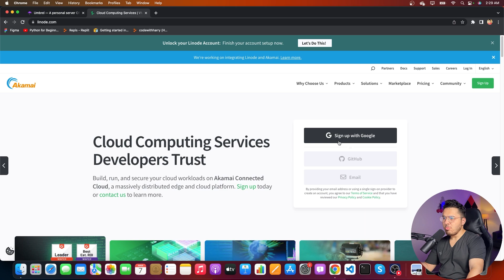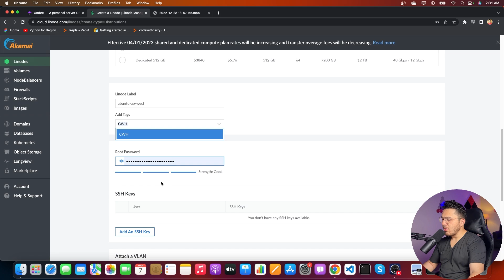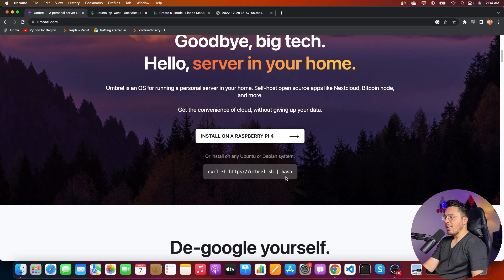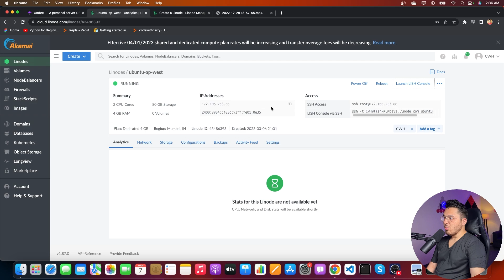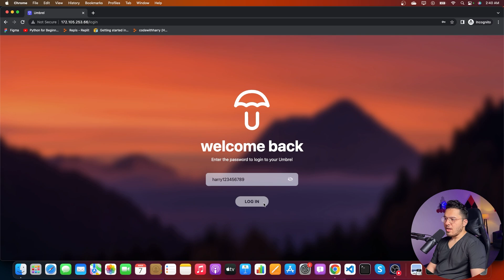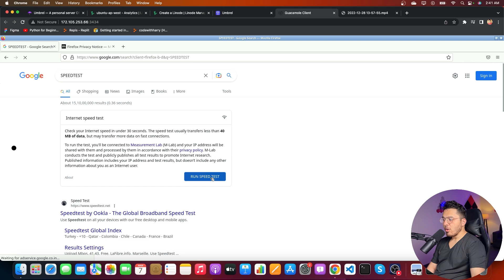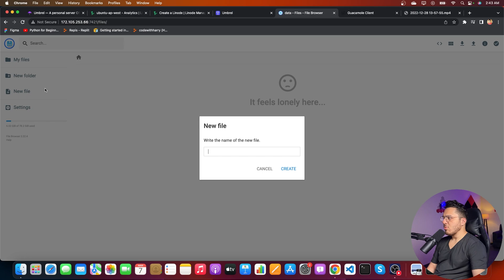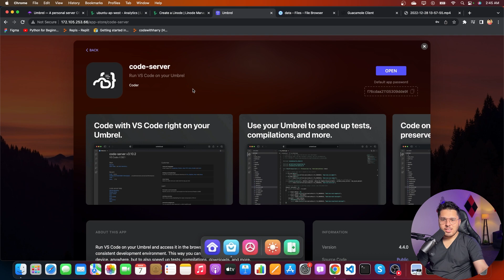Install VS Code/FireFox like Apps on Ubuntu Server (Get 1GBPS Internet Speed for Free)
Linode is providing all the CodeWithHarry viewers with $100 free credit. to follow along!
Umbrel is an OS for running a personal server in your home. Self-host open source apps like Nextcloud, Bitcoin node, and more. Today we will see how to install Umbrel on your own server